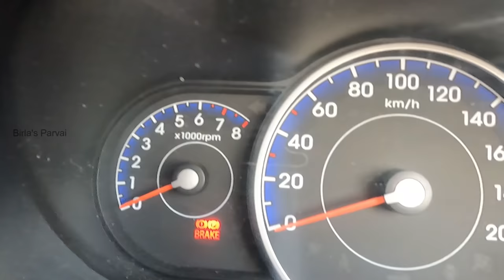Never do this in Handbrake in Car - Do's & Don'ts in handbrake | கண்டிப்பாக தெரிந்துகொள்ளவேண்டியது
In this video you will learn all about handbrake.